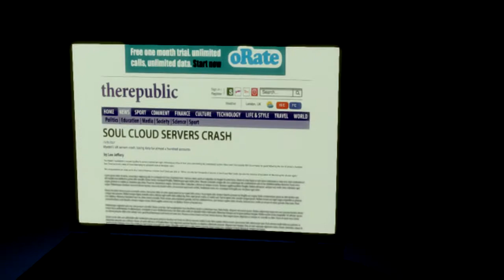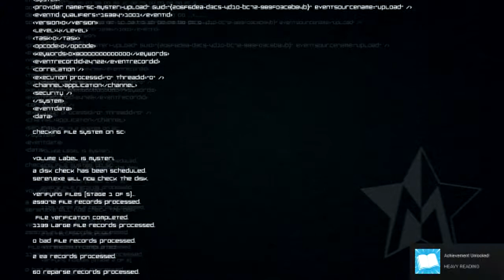Master Reboot | Ten | The Library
Imagine a world where death is no longer final, where precious memories are saved to enjoy forever, where your soul is immortal, welcome to the Soul Cloud. Upload your soul to our dedicated servers and relax knowing that a part of you will live on for eternity.

Dive into the soul cloud.